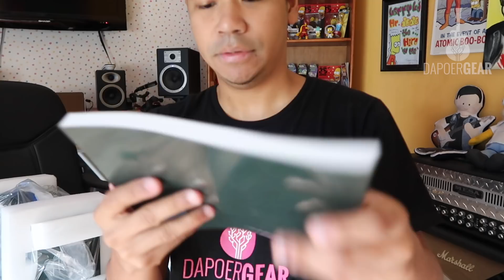Unboxing Kemper - Dapoer Gear (Eps 59)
Unboxing Kemper